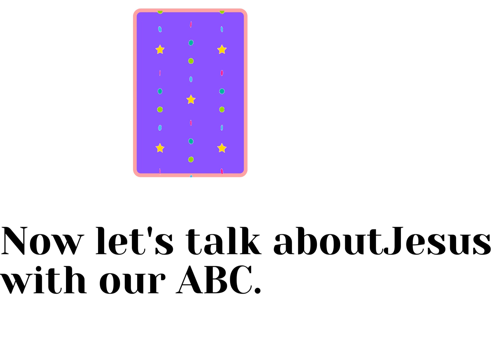A to H - JLE KIDS 10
SUPPORT JLE, Inc.

Jesus Loves Everybody (JLE), Inc.